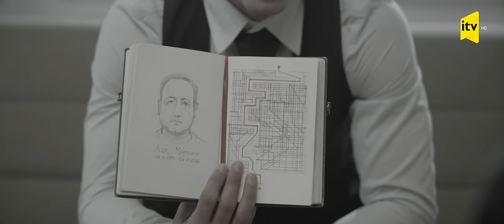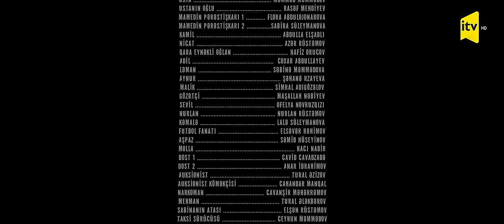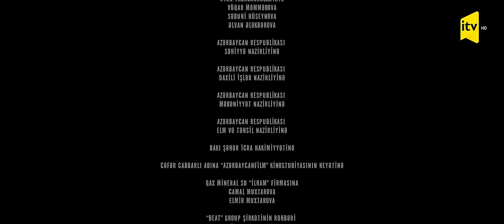Körpü 1-ci bölüm (4K)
"Körpü" serialı 1-ci bölüm.
digər serialar həftəiçi 4 gün saat 20:40-da İctimai TV-nin efirində izləyə bilərsiniz.

İstehsalçı şirkətlər: "İctimai TV" və "ArtFilmBaku"
İl: 2022
Seriya sayı: 8
Xronometraj: 45-50 dəq.

Baş prodüser: Yalçın Verdiyev
Quruluşçu rejissor: Emil Quliyev
Quruluşçu operator: Mosmanue
Sseanri müəllifləri: Vüqar Hüseynov və Talıb Əhmədov
Quruluşçu rəssam: Oleq Lebid

Rollarda:
Nofəl Şahlaroğlu
Elnur Hüseynov
Səmimi Fərhad
Ülvi Həsənli
Cavad Nuriyev və digərləri.